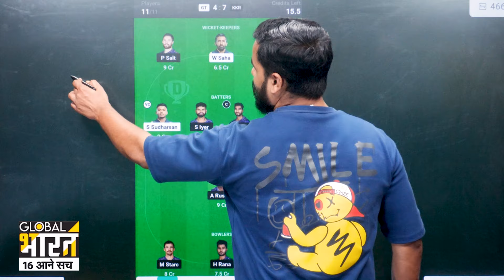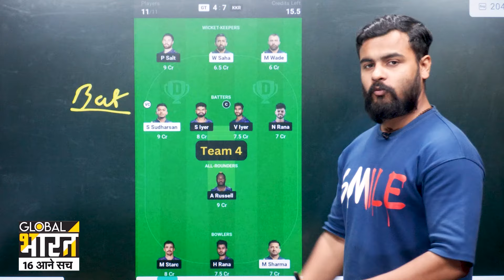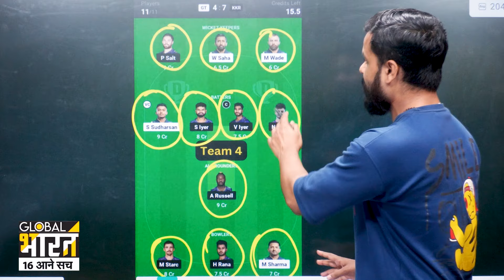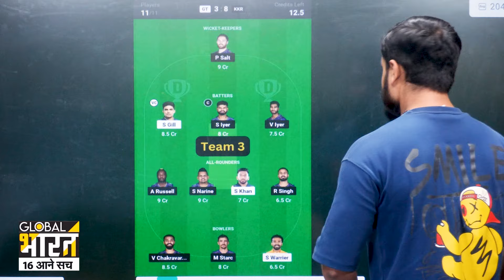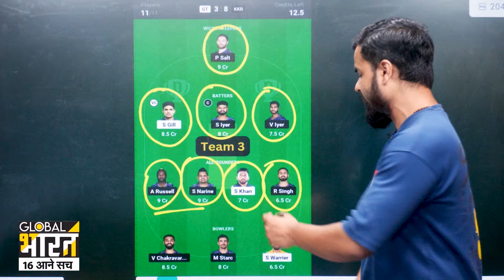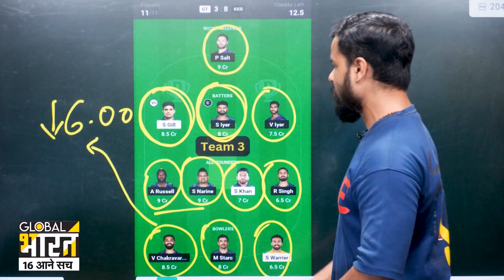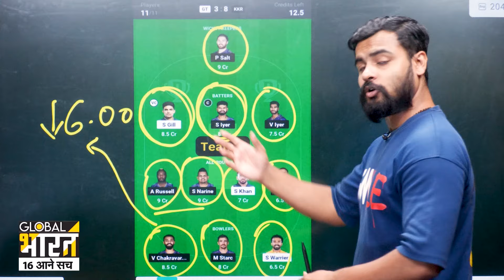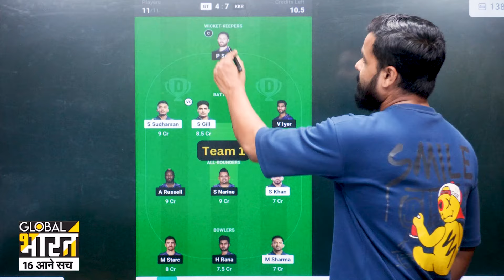GT vs KKR Dream11 Prediction: GT vs KKR Dream11 | GT vs KKR Dream11 Team | KKR vs GT GL & SL Team